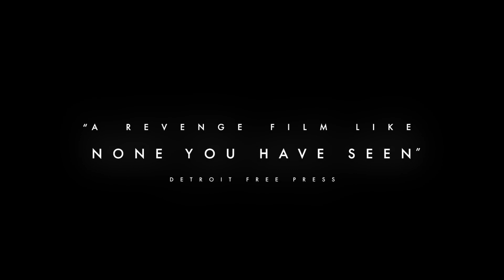OLDBOY - Official Trailer | Choi Min-sik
After being kidnapped and imprisoned for fifteen years, Oh Dae-su (Choi Min-sik) is released, only to find that he must find his captor in five days.

Restored and Remastered

A Film by Park Chan-wook
Starring Choi Min-sik, Yoo Ji-tae, Kang Hye-jeong